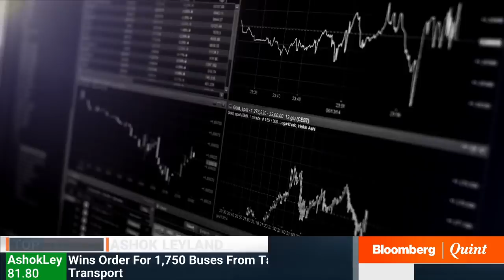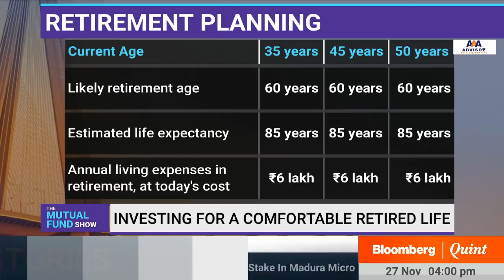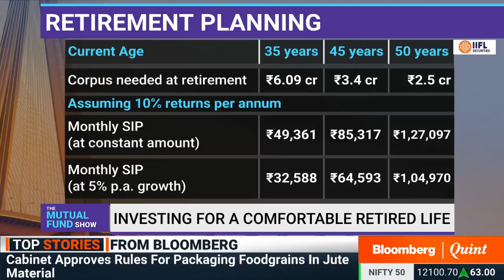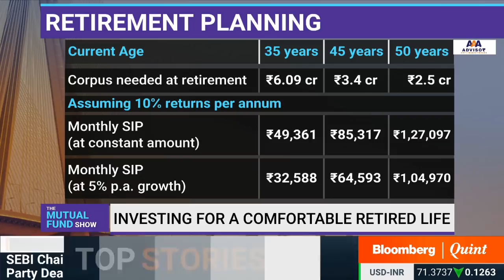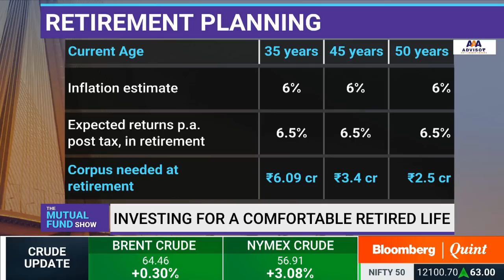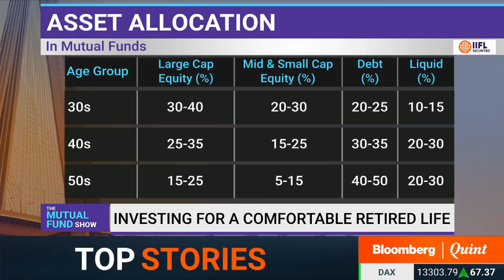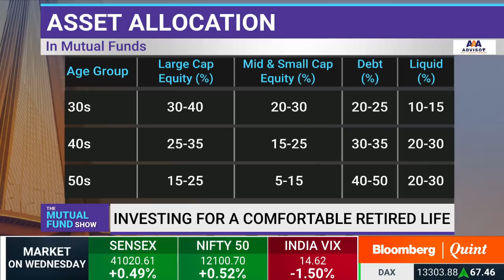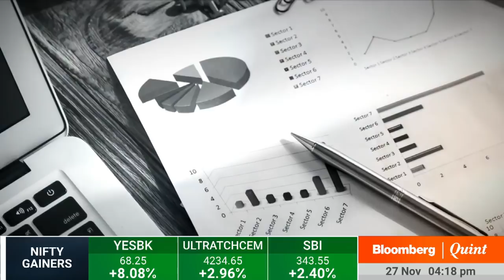The Mutual Fund Show: Retirement Planning - Accumulation Phase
When, where and how much to invest for a comfortable life post retirement? Gaurav Mashruwala and Amit Trivedi explain on BQMutualFundShow.